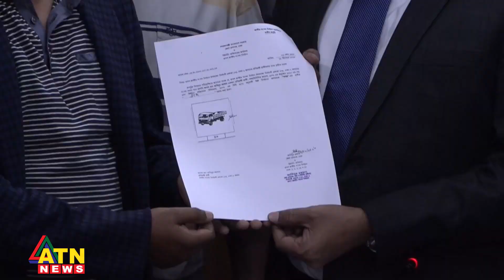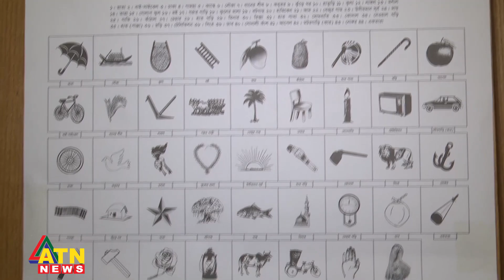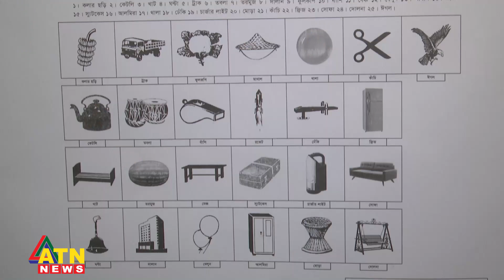ঢাকার ২০টি আসনে প্রতীক বরাদ্দ পেলেন ১৫৬ জন বৈধ প্রার্থী | ATN News